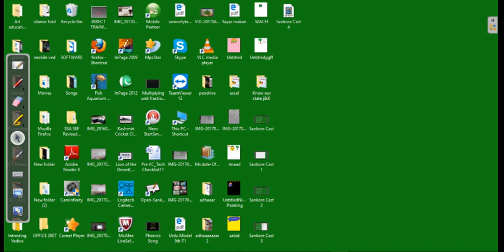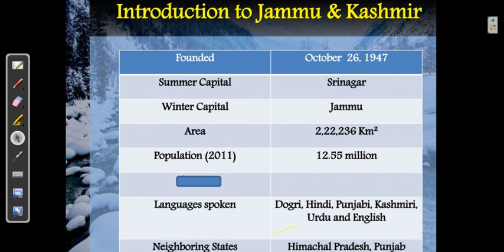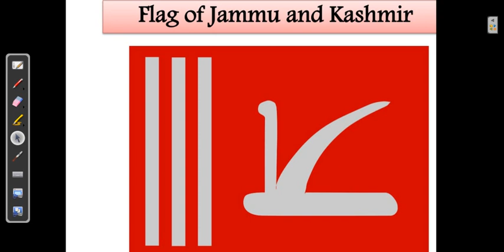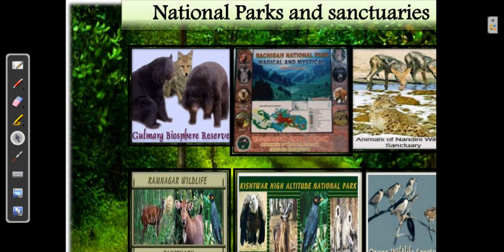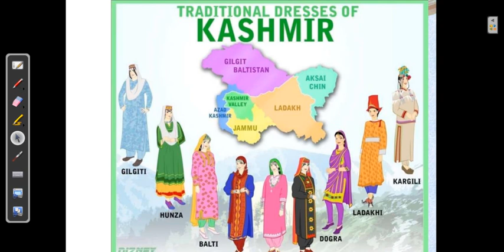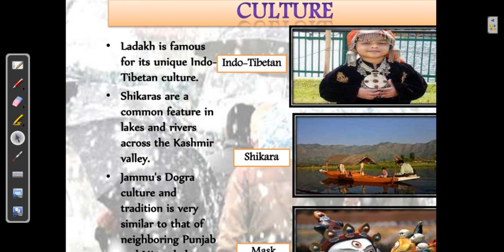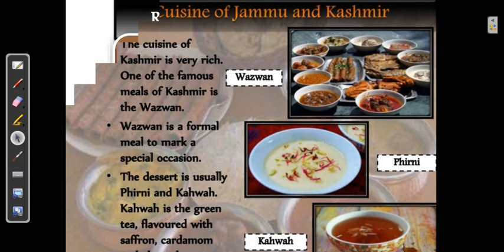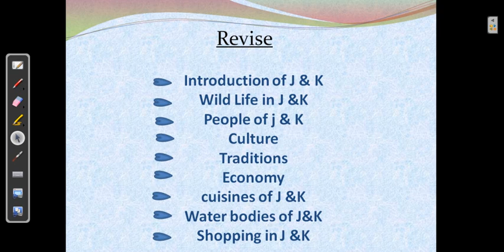Know about our state J&K -8th geography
SNO/ Tr. :-Showkat Ahmad Bhat

School Name:  MS Dardpora
Zone: Kangan
District:  Ganderbal​